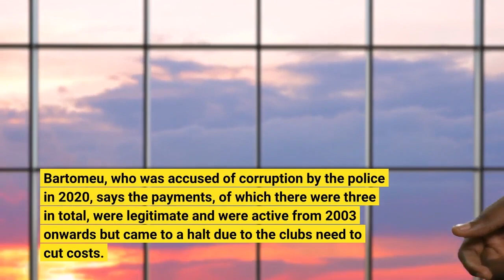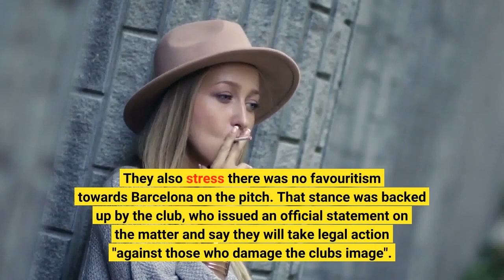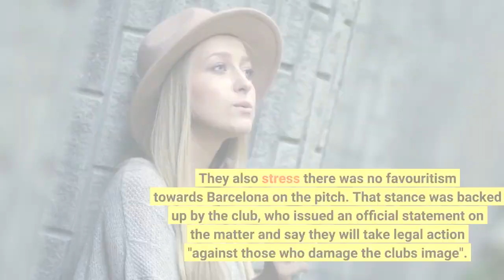Barcelona could face La Liga relegation if found guilty of payment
Barcelona could be hit with severe punishments after a report claimed they paid £1.2 million to a referee chief’s company between 2016 and 2018. Spanish outlet Cadena SER, via Forbes, say the Barcelona prosecutor's office alleges that the payments were made to former vice president of the Technical Committee of Referees, Jose Maria Enriquez Negreira, during the presidency of Josep Maria Bartomeu. Bartomeu, who was accused of corruption by the police in 2020, says the payments, of which there were three in total, were legitimate and were active from 2003 onwards but came to a halt due to the club's need to cut costs. As per the Que t'hi jugues programme on SER, €532,728.02 was transferred in 2016, €541,752 was paid in 2017, and the lowest fee of €318,200 was sent in 2018. Image: AlamyThe Athletic reports payments were made through a company called DASNIL 95, which was set up by Enriquez Negreira and saw his son involved in the day-to-day running. When testifying as part of an investigation into corruption, the pair denied any wrongdoing and say payments made were in relation to expert advice being given on behaviours towards different referees. They also stress there was no favouritism towards Barcelona on the pitch. That stance was backed up by the club, who issued an official statement on the matter and say they will take legal action "against those who damage the club's image". They also fumed over the timing of the news, which comes as they sit 11 points clear at the top of La Liga.